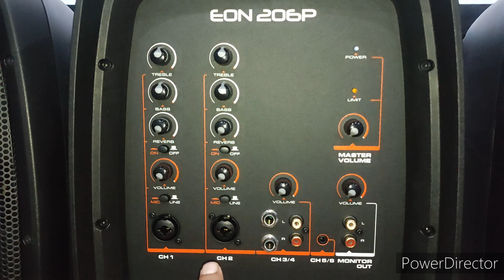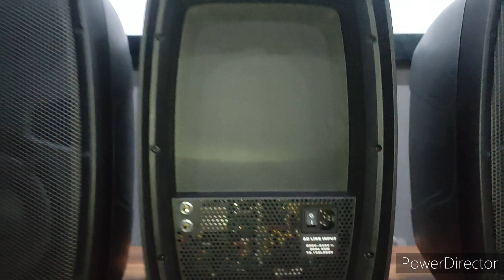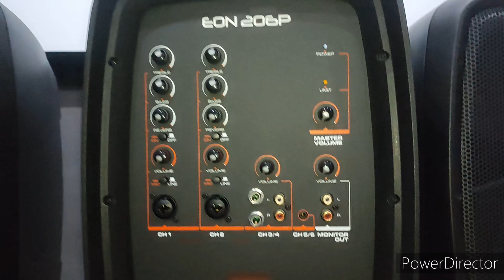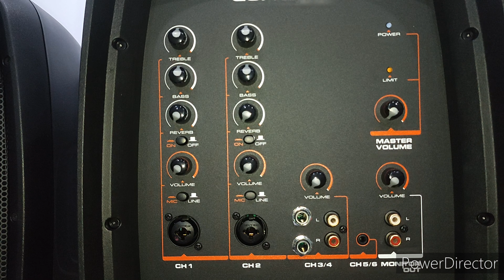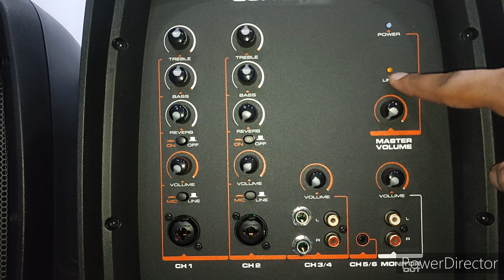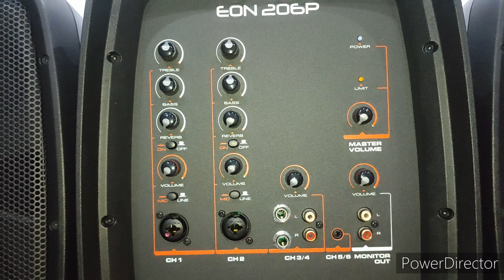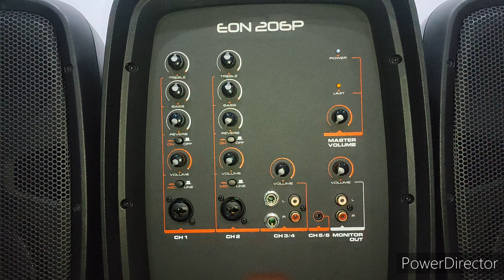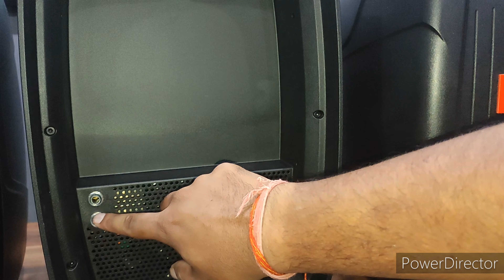JBL EON 206P Detachable 2-Way Portable PA System With Mixer Full Details In Hindi & Full Sound Test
JBL EON 206P
Portable 6.5inch Two-Way Speaker With 6-Channel Detachable Powered Mixer

2 Self Powered 6.5inch
160W ( 2 X 80W)
Frequency Response : 64Hz - 22Khz
Frequency Range       : 78Hz - 20Khz
Coverage Pattern       : 100° X 80°
Maximum SPL           : 113DB
Amp Design               : Class D
Weight                        : 11.38Kg
Input Connector        : 6 inputs(2 Mono Mic/Line, 2 X Stereo)
Output Connector     : Monitor Outputs ; One Pair Rca Jacks (Stereo)
Individual Bass and Treble Controls
Reverb Setting

आप इसको पर्सनल यूज के लिए और साथ ही यह कैफे, छोटी पार्टीं, चर्च में , conference hall, छोटे समूह, musicians इन सब के लिए यूज कर सकते हो
यह बहुत ही हल्का और पोर्टेबल स्पीकर सिस्टम है
 इस वीडियो में आपको हर चीज के बारे में पता चलेगा
नीचे आपको कुछ लिंक share कर रहा हू अपने वीडियो के

ये कुछ लिंक मैंने share किये है आपसे बाकी और वीडियो देखने के लिए मेरे चैनल पेज पर जाए

Elite Functions
Vinay Kr. Pathak

A-97, LG, DDA Shed, Okhla Phase -2
Delhi - 110020
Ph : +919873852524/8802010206